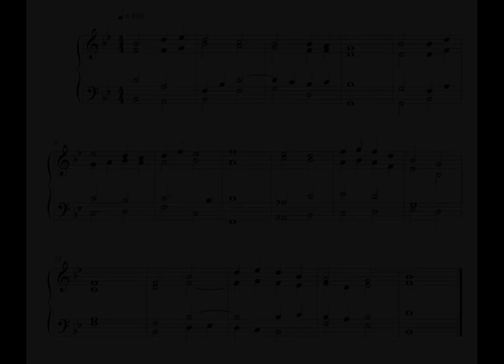Hymn - 24 September 16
This is the forty-third written on Saturday the 24th of September 2016.